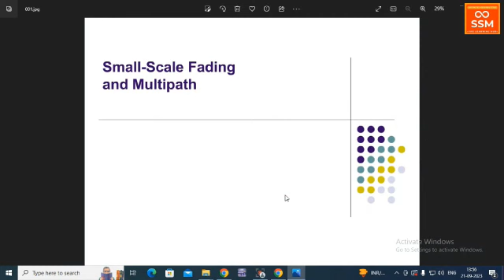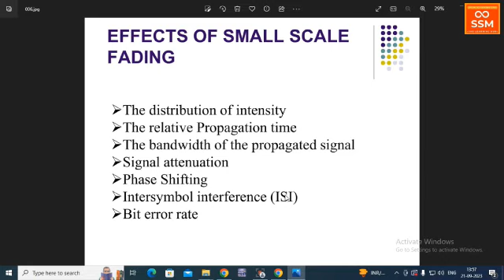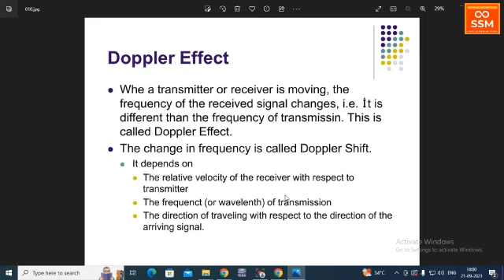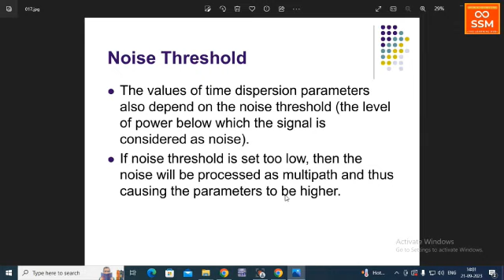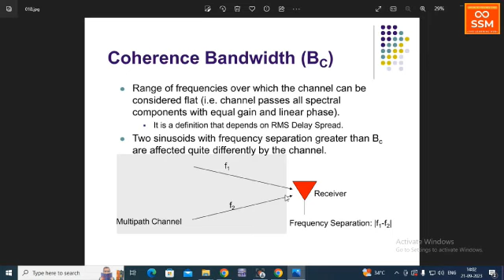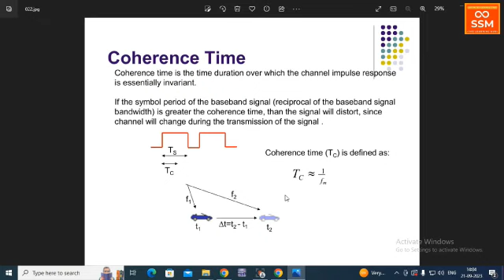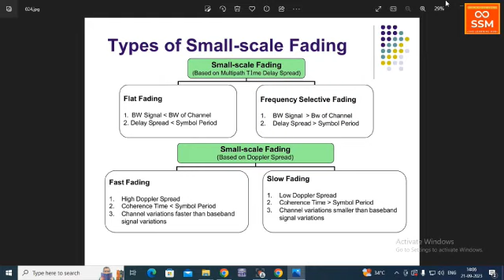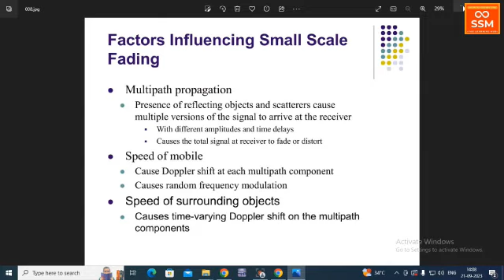Wireless Communication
Wireless communication refers to the transfer of information among two or more points without an electrical conductor. The most common wireless technologies use radio.